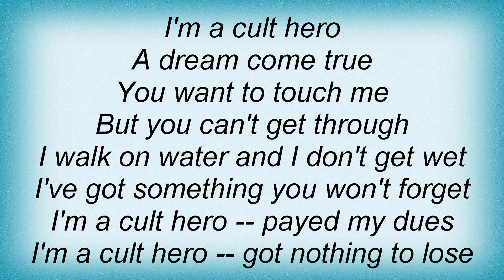Cure - I'm A Cult Hero Lyrics